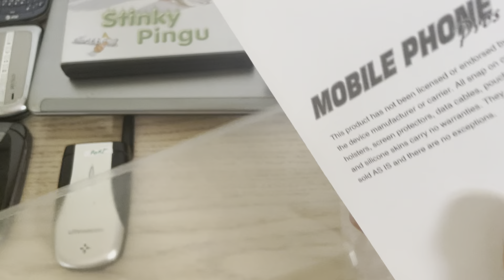UTStarcom CDM-7025/PLS7025KIT (Unbranded) - Unboxing